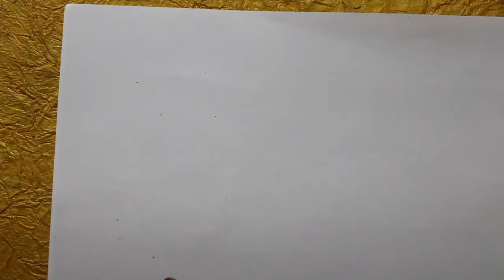HandBag Drawing #2 how to draw a handbag step by step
Learn HandBag Drawing #2 how to draw a handbag step by step